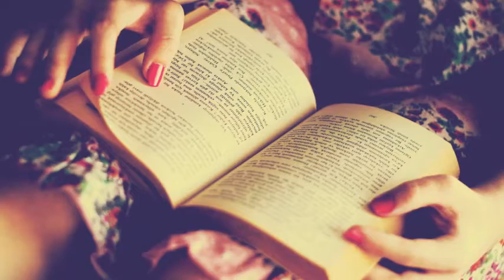Agnieszka Chrzanowska Szkoda Słów Montaż Katarzyna Catalina Popławska